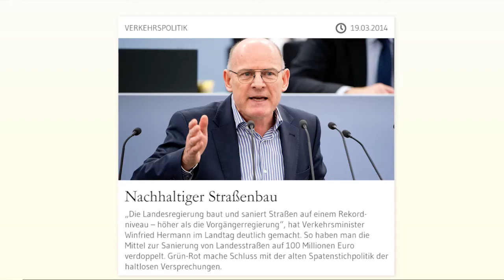Nachhaltiger Straßenbau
„Die Landesregierung baut und saniert Straßen auf einem Rekordniveau -- höher als die Vorgängerregierung", hat Verkehrsminister Winfried Hermann im Landtag deutlich gemacht. So habe man die Mittel zur Sanierung von Landesstraßen auf 100 Millionen Euro verdoppelt, damit die Infrastruktur in der Fläche nicht noch weiter an Wert verliere. Grün-Rot mache Schluss mit der alten Spatenstichpolitik der haltlosen Versprechungen.